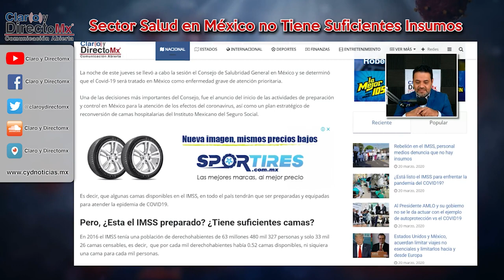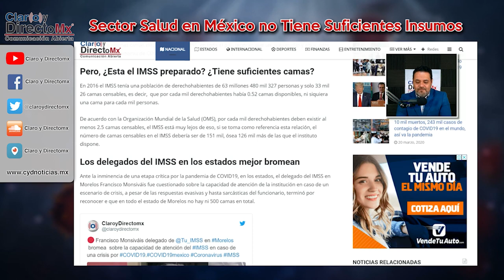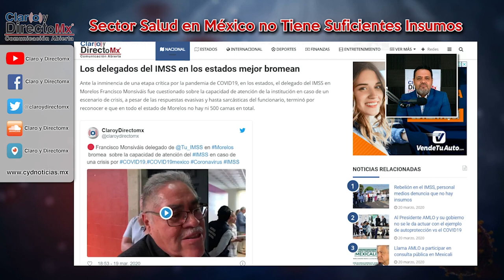¿Esta listo el IMSS para enfrentar la pandemÍa del COVID 19?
Se llevó a cabo la sesión el Consejo de Salubridad General en México y se determinó que el Covid-19 será tratado en México como enfermedad grave de atención prioritaria.